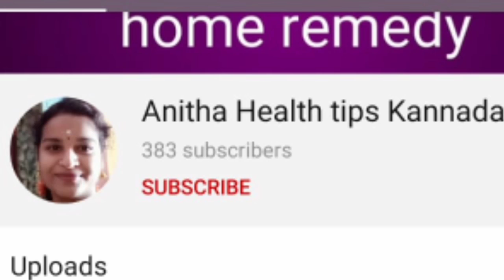ನಾರ್ಮಲ್ ಡೆಲಿವರಿಗೆ ತಯಾರಿ 7 ತಿಂಗಳಲ್ಲೇ ಹೇಗೆ ಶುರು ಮಾಡೋದು l how to to prepare for normal delivery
Hai 🥰 everyone have good day 😊

How to prepare kashaaya

Pinch of jaggery
1/2 spoon ghee or butter